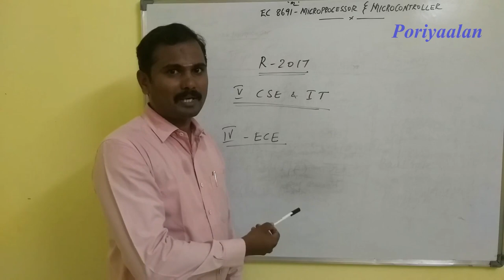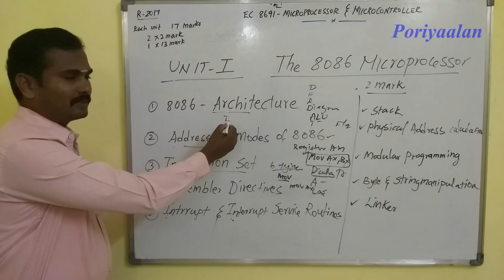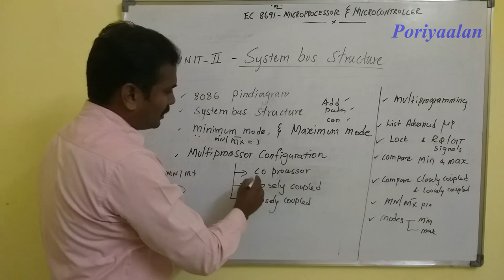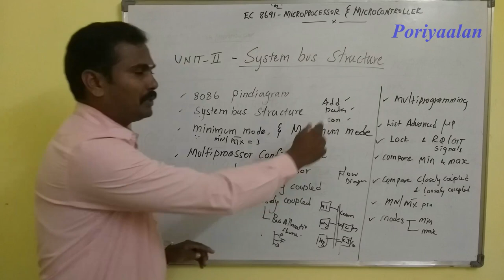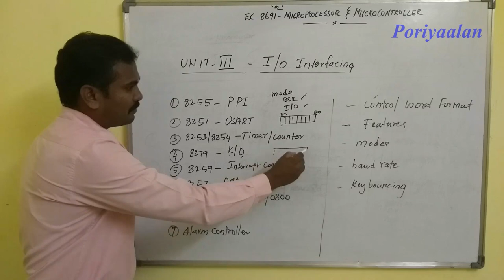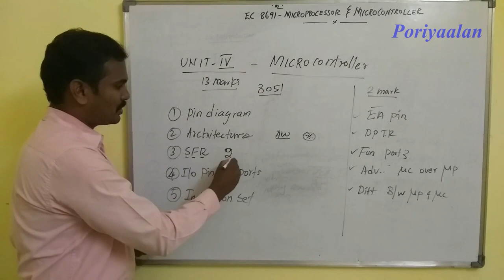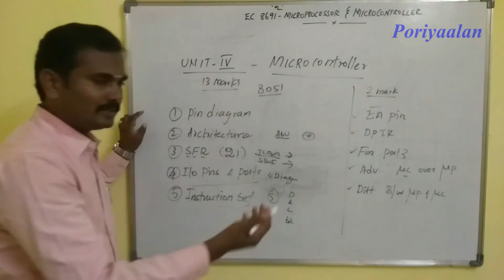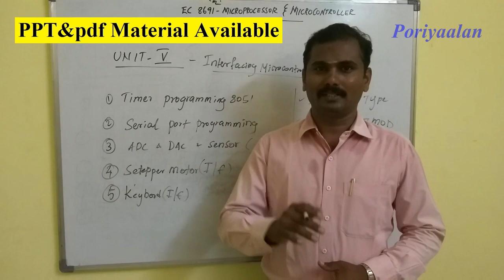How to Pass Microprocessor & Microcontroller in 30 Minutes| EC8691-Common for CSE ,IT & ECE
This video clearly explain to get a pass mark in Microprocessor & Microcontroller in 30 Minutes (EC8691-Common for CSE ,IT & ECE).
Important Question and Answers are discussed in this video.

Microprocessor & Microcontroller syllabus:
EC8691 – SYLLABUS
UNIT I THE 8086 MICROPROCESSOR
Introduction to 8086 — Microprocessor architecture — Addressing modes — Instruction set and assembler directives — Assembly language programming — Modular Programming — Linking and Relocation — Stacks — Procedures — Macros — Interrupts and interrupt service routines — Byte and String Manipulation.
UNIT II 8086 SYSTEM BUS STRUCTURE
UNIT III I/O INTERFACING
Memory Interfacing and I/O interfacing — Parallel communication interface — Serial communication interface — D/A and A/D Interface — Timer — Keyboard /display controller — Interrupt controller — DMA controller — Programming and applications Case studies: Traffic Light control, LED display , LCD display, Keyboard display interface and Alarm Controller.
UNIT IV MICROCONTROLLER
Architecture of 8051 — Special Function Registers(SFRs) — I/O Pins Ports and Circuits — Instruction set — Addressing modes — Assembly language programming.

# If you Need Study materials contact through following Number.
Msg through Whatsup only.
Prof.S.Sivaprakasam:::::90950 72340